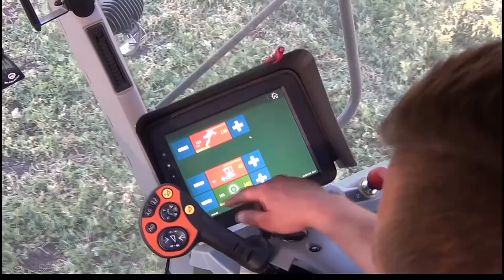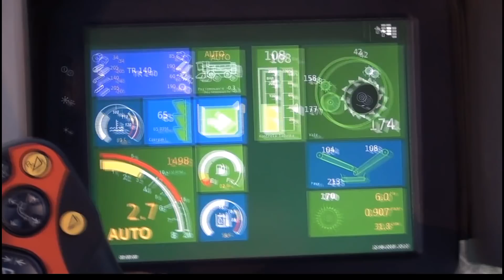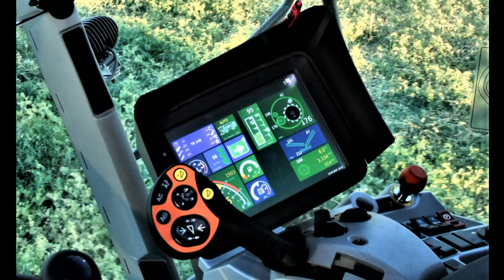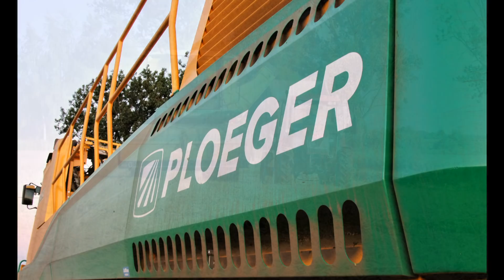Najnowszy holenderski kolos wjechał na kujawskie pola - Ploeger EPD 540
PROSTO Z POLA: na polach w Modliborzycach (kuj-pom) zarejestrowaliśmy podczas pracy najnowszy holenderski kombajn do zbioru groszku Ploeger EPD 540. Ten ponad 24 tonowy kolos napędzany jest 5 cylindrowym silnikiem Scanii o pojemności 9.3 l i mocy 396 KM. Miejsce pracy operatora to doskonale wyciszona i przestronna kabina Claas Vista a w nocy nie do przecenienia jest oświetlenie w technologii Led. Obsługę ułatwia   intuicyjny 10 calowy ekran z przejrzystym menu oraz system kamer monitorujących prace kombajnu. W transporcie asystuje Zetor Proxima CL 80 z przyczepą przeładunkową. Pozdrowienia dla całej ekipy.

Produkcja: Szymon Śpiewak MDF

żniwa 2018,
groszkowe żniwa 2018,
kombajn do groszku,
Ploeger EPD 540,
kombajn Ploeger,
zbiór groszku 2018,
uprawa groszku,
specjalistyczne kombajny,
kombajn warzywniczy,
maszyny rolnicze,
technika rolnicza,
filmy rolnicze,
agro video,